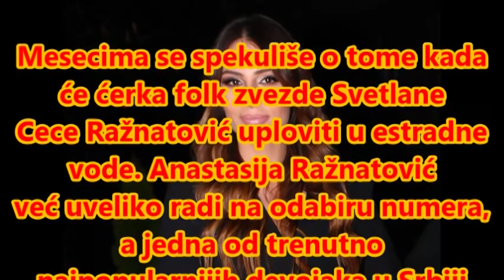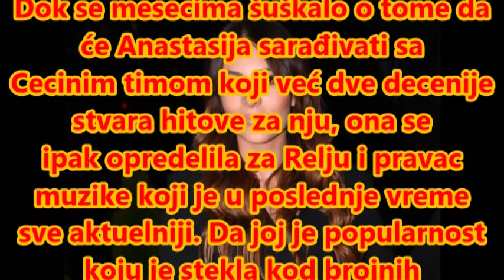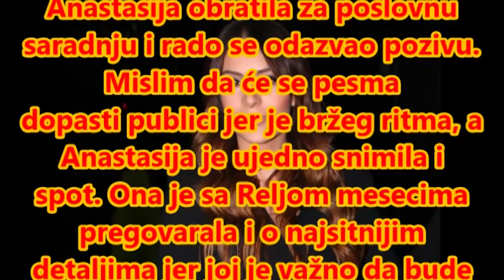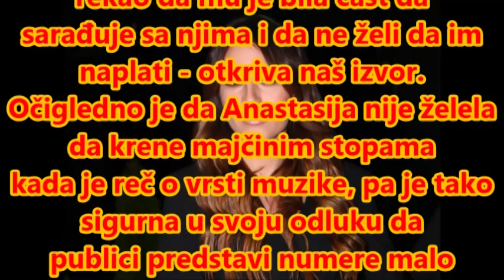Prvu pesmu za Anastasiju Ražnatović napisao je NAJPOŽELJNIJI frajer!